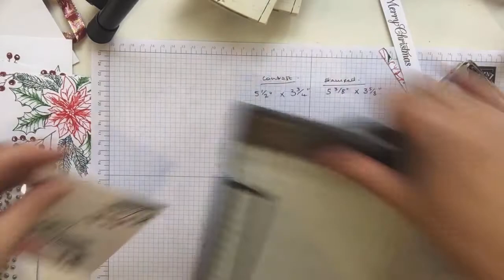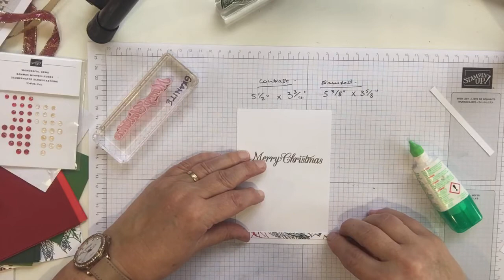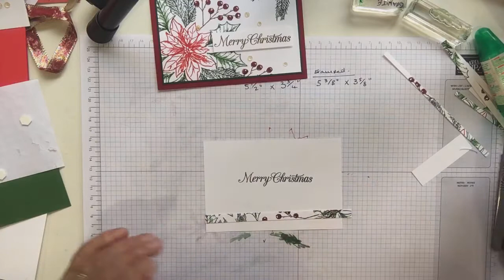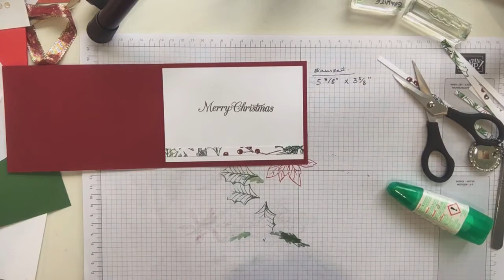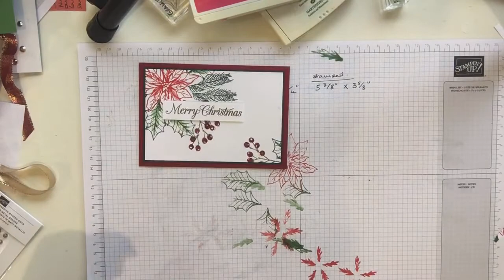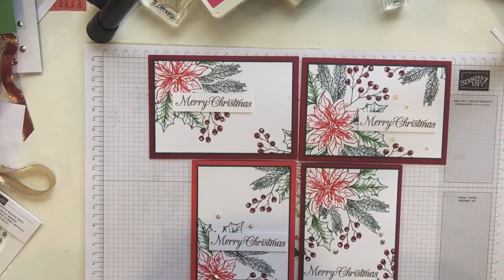Christmas One Sheet Wonder: Stamp and Chat Live November 5th 2021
After a bit of chat, see how to stamp a sheet of Basic White A4 card so you can cut it into 4 cards. I love the surprise results, and also that I can create multiple cards that aren't all identical.

I use Poinsettia Petals stamps (#158251, card and ink in Poppy Parade, Cherry Cobbler, Evening Evergreen and Garden Green, and also a Soft Suede ink pad.

Find details of my in person, online and by-post classes